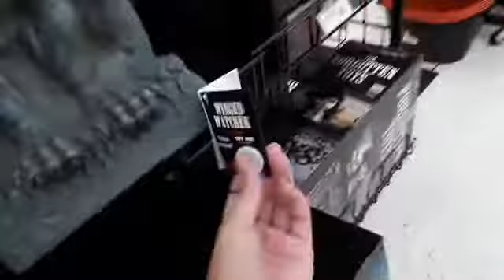party city halloween 2019